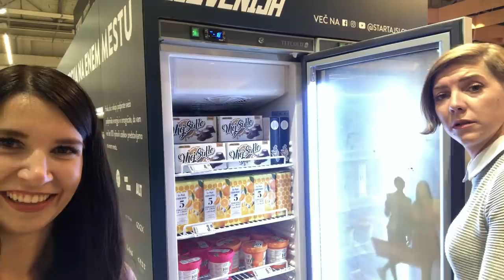LA POPSI | To kar drgač nikol ne bi u resnic objavli... VLOG 15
Sred Spara ob 3 zjutri! Dvakrat smo "nahecal" Nežo... hahaha Dajem odpoved... Čakam Karmen... In JA! Hahahahah

Montažer: Gašper Meden Medo 🖥️

MUSIC 5:
Funny Background Music / Funny Music For Bloopers And Comedy